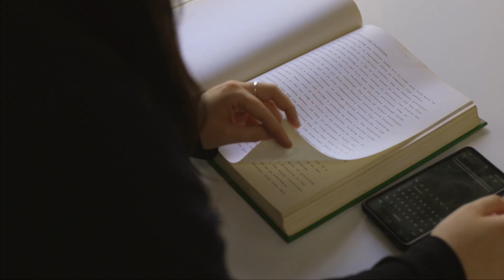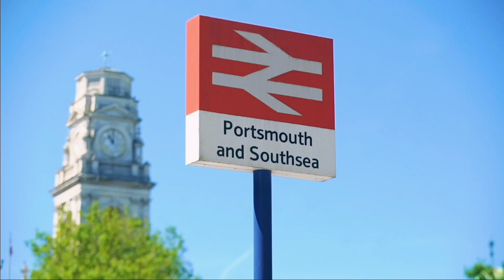Tia's Student Story | BSc Biomedical Science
Tia, one of our BSc (Hons) Biomedical Science students, was told at school that she’d likely never get into university. She decided to prove them wrong and has gone on to be a star student at the University of Portsmouth. Find out more about her journey with us.